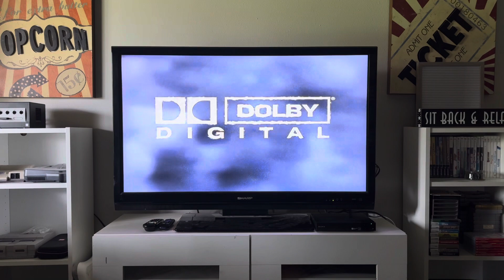Bandai Entertainment / Sunrise / Dolby Digital (Version 6)